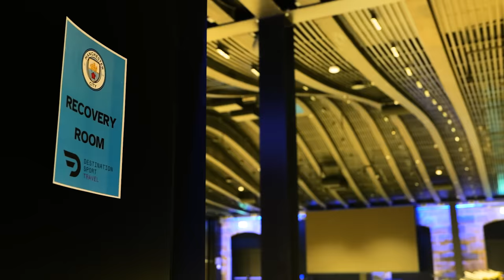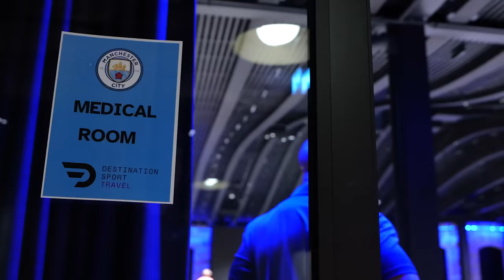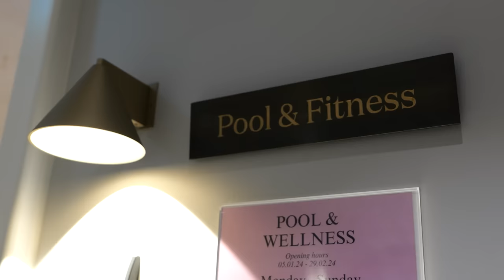Foden Bullseye and Haaland Double! | INSIDE CITY 456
In our latest Inside City instalment, Phil Foden demonstrates his finishing on the pitch - and on the dartboard where he could soon be troubling teenage dart phenomenon Luke Little judging by his arrow skills.
And in training, Rico Lewis goes through his volley repertoire as he scores one screamer after another.
There's plenty more, with Ruben Dias and Kevin De Bruyne at loggerheads about the temperature - "just accept it Kevin De Bruyne" says Erling Haaland.
We also have the goals from our wins over Everton and FC Copenhagen, and KDB's swim in the steaming pool is followed by a hilarious table tennis matchup.
Unmissable as always!